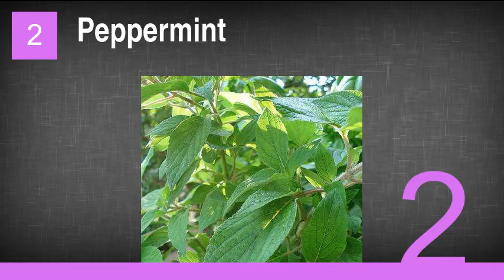The Best Essential Oils for Lip Balm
1. Wintergreen
2. Peppermint
3. Tangerine
4. Orange
5. Lemon
6. Spearmint
7. Vanilla
8. Lavender